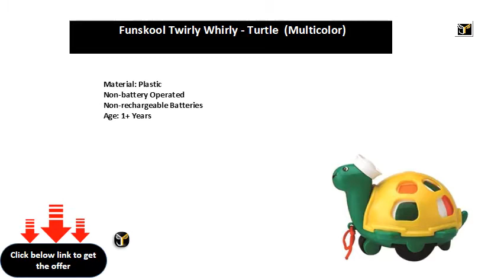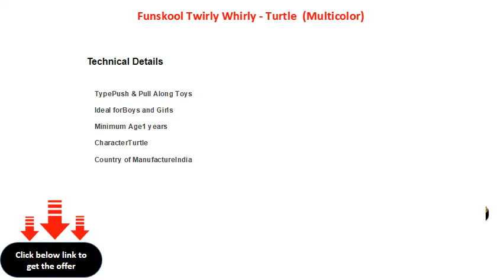Funskool Twirly Whirly Turtle Multicolor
Material: Plastic
Non-battery Operated
Non-rechargeable Batteries